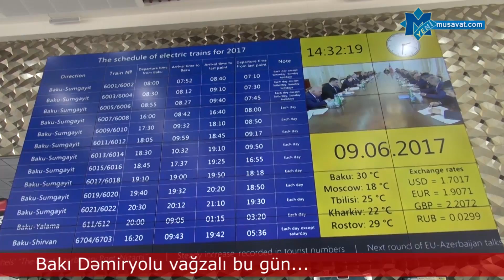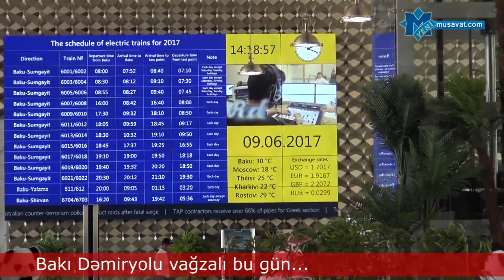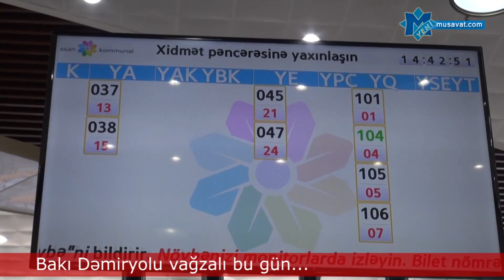Bakı Dəmiryolu vağzalı bu gün...